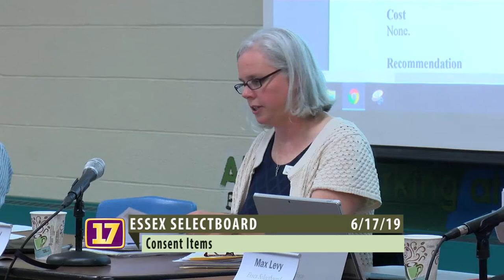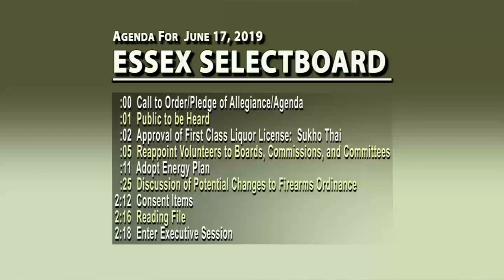Essex Selectboard Meeting on June 17, 2019